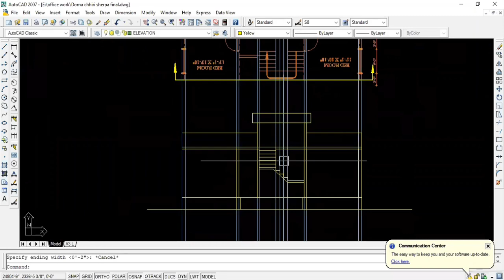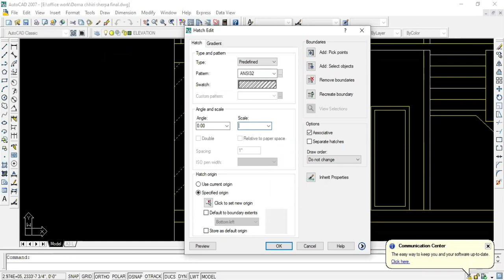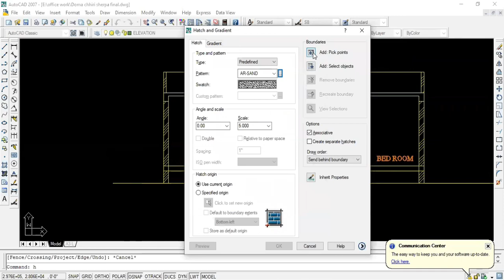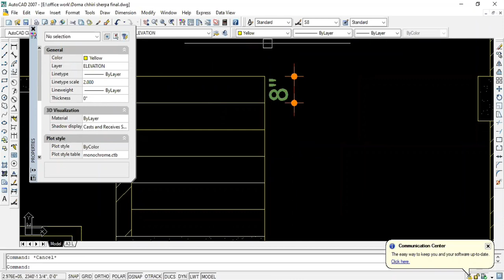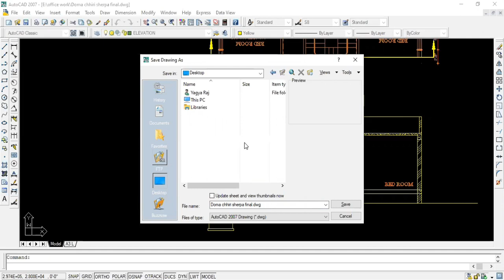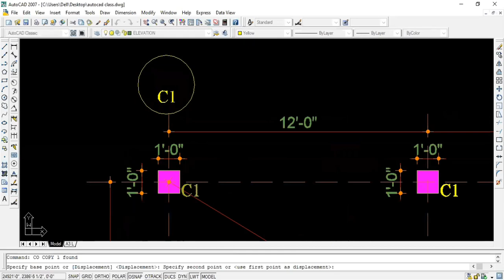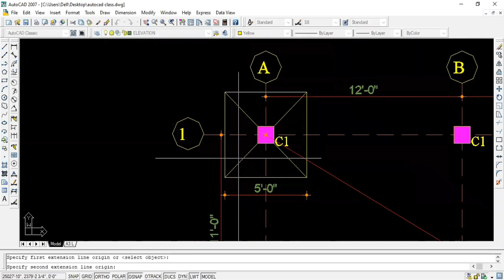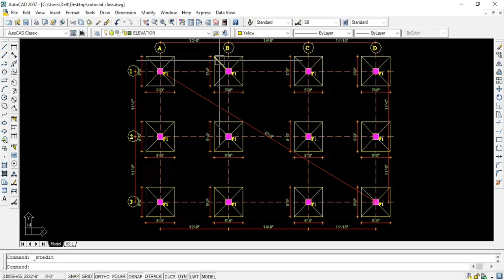Autocad 2007 Day-6 Interaction Video On Foundation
Here we are presenting you the Autocad 2007 interaction full video from staring of chosing the plot  to final submission report in Nagarpalika/Gaupalika.